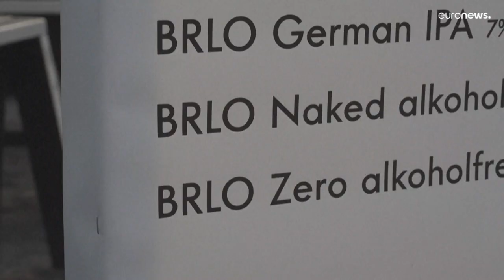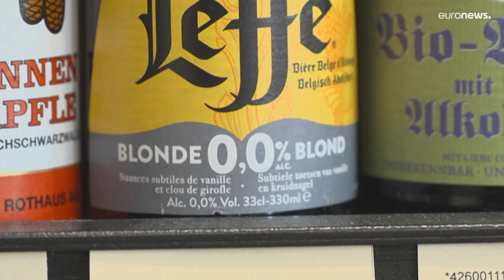شاهد: من مهد "أكتوبر فست".. البيرة الخالية من الكحول تحقق رواجا متزايدا في ألمانيا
بات كثرٌ من الألمان يستعيضون عن بيرتهم المعهودة بالجعة الخالية من الكحول، نظراًإلى اتساع إنتاجها، وإلى منافعها الصحية، فيكتفون بمذاقها ورَغَوَتها من دون الثمالة.